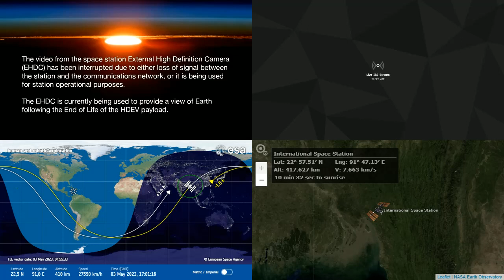International Space Station NASA View With Map - 4675 - 2023-05-03